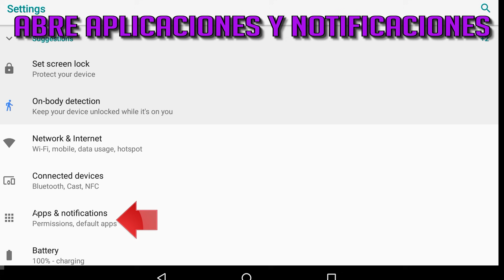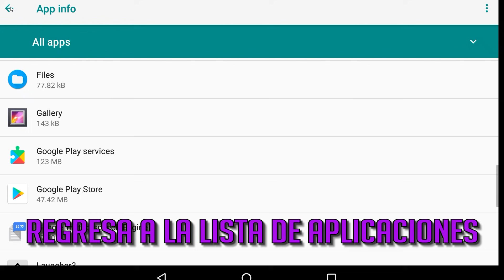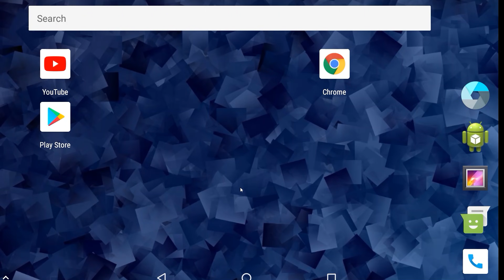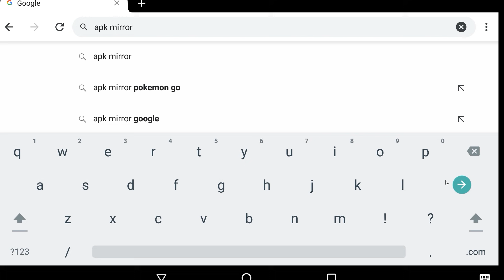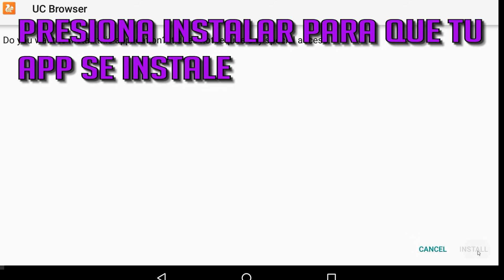Solución "Tu dispositivo no es compatible con esta versión" Play Store [2025]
Como Resolver el Error "Tu dispositivo no es compatible con esta versión" de la Google Play Store. Como Reparar en Error "Tu dispositivo no es compatible con esta versión"  de Android.
Error dispositivo no compatible Androide  Solucionado.

Este Tutorial Funciona en las Siguientes Moviles, Smartphones, Tablets fabricados por: Samsung Galaxy, Galaxy Note, Huaweii, Xiaomi, Google Pixel, LG, Sony Xperia, Motorola, Vivo, Oneplus, ZTE, etc

Este Tutorial tambien resuelve el error "Tu dispositivo no es compatible con esta versión" al Instalar Aplicaciones de la Google Play Store Como instagram, whatsapp, fortnite, tik tok, netflix, minecraft,  facebook,  pubg mobil, roblox, "bts world", etc